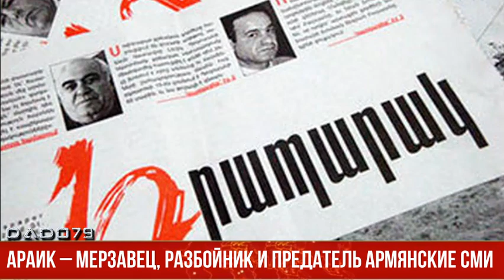Араик – мерзавец, разбойник и предатель АРМЯНСКИЕ СМИ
После 44-дневной организованной войны ситуация в Карабахе остается неопределенной и непонятной. В связи с этим некоторая часть армянского населения Карабаха продолжает эмигрировать, пишет армянская газета «Грапарак».

В статье журналист Арам Григорян отмечает, что большинство людей в Карабахе больше не верят, не доверяют Армении, не видят будущего в Армении: «У армянского населения Карабаха все еще есть это жестокое чувство, потому что они видят, что человек, который сдал земли, был переизбран и продолжает разрушать Армению, чтобы полностью уничтожить эту небольшую территорию, оставшуюся от Карабаха. Когда карабахцы спрашивают у армян в Ереване, почему вы не избавляетесь от Никола, почему не наказываете предателя, нам отвечают: почему вы не наказываете своего Араика, почему вы держите его? На самом деле Араик не Никол, он не открытый предатель, хоть он и мерзавец, в народе его считают разбойником, а часть – называет его предателем».